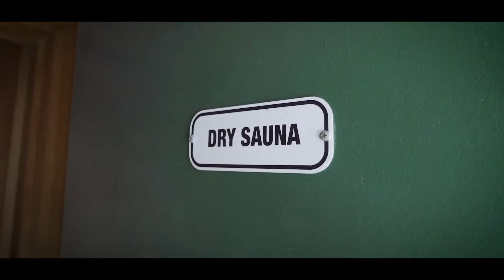2650 Broadway #113 | San Diego, CA | 92102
0br / 1ba /  405sqft  / 1 Car-Garge

Located in the heart of Golden Hill close to shopping, restaurants and Downtown San Diego, this updated Studio condo features all appliances, high ceilings, lots of light, new carpet except in the bathroom where there is tile and his/hers closet. This gated complex includes Laundry facilities on site, sauna room, shower, 1 assigned parking spot located in an underground garage. HOA is installing EV Charging Stations soon and AT&T Fiber Internet.

**Ask about the furniture included price**